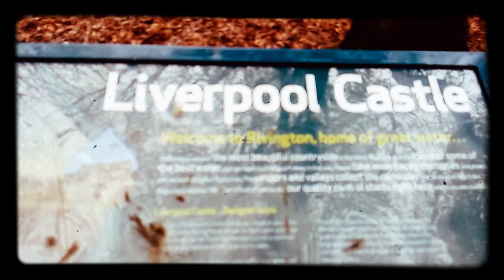Rivington Pike / Liverpool Castle part one